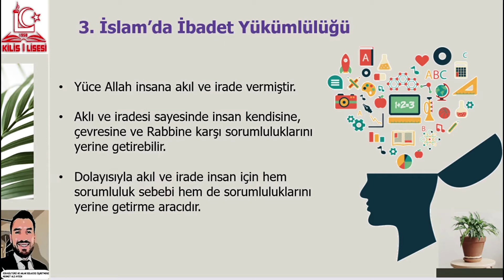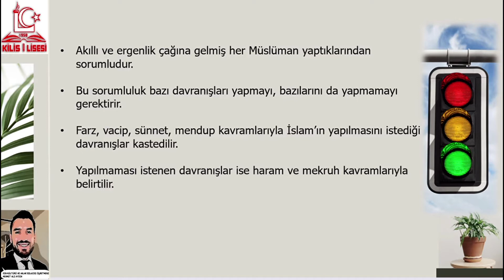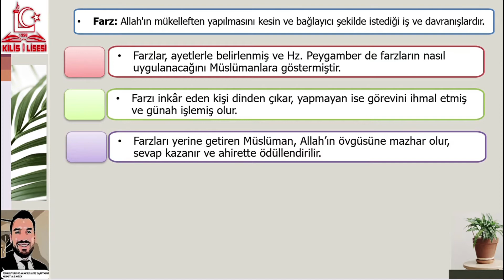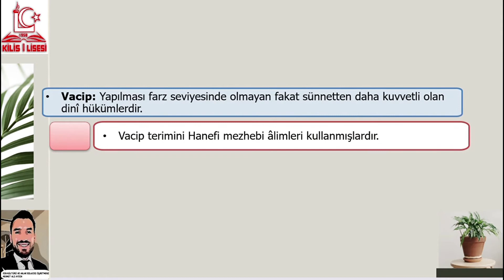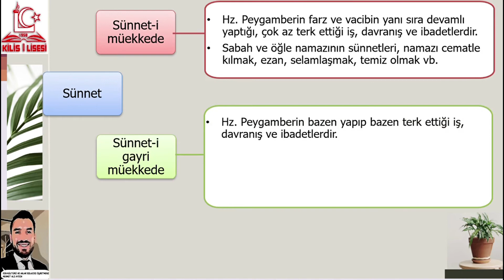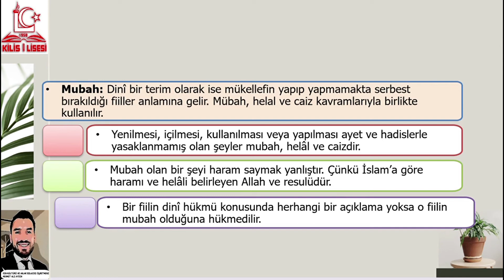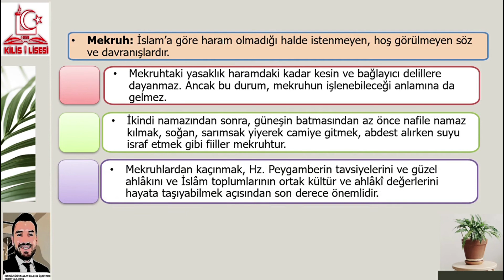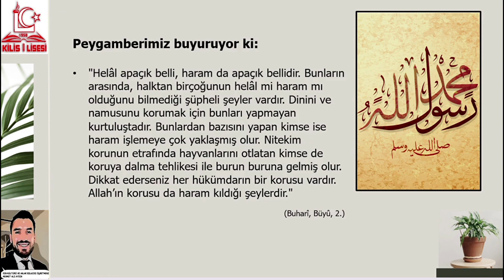9.Sınıf Din Kültürü ve Ahlak Bilgisi 3.Ünite-2 İslam'da İbadet Yükümlülüğü (Mehmet Ali AYDIN)